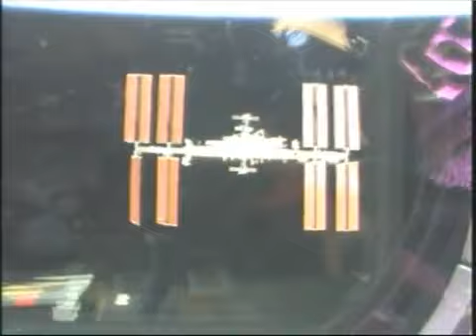STS 130 Flyaround Station Views